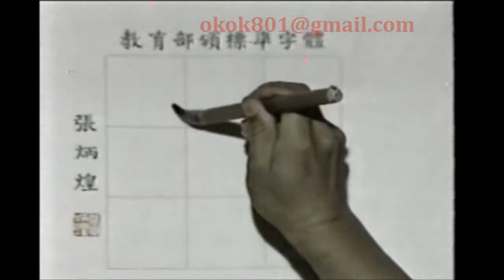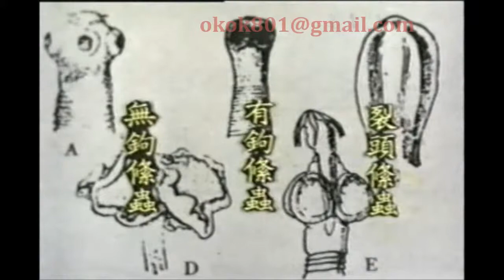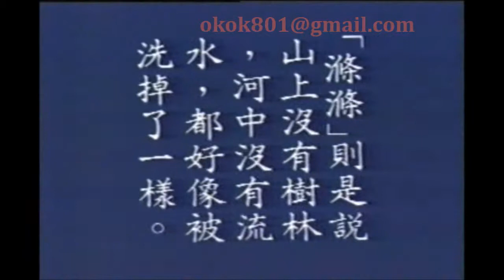☆經典的每日一字☆李豔秋「絛」